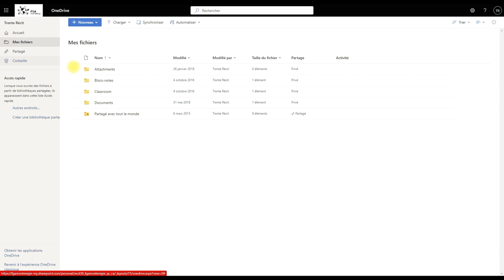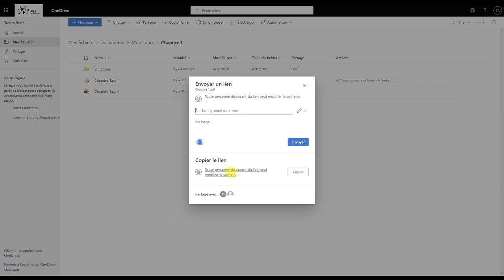Concevoir avec Moodle | Récupérer un lien vers OneDrive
Voici les éléments présentés dans ce tutoriel vidéo:
0:00 Jingle
0:16 Trouver le lien sur OneDrive
0:56 Ajuster les paramètres de partage du lien